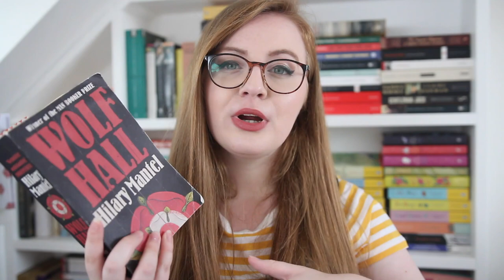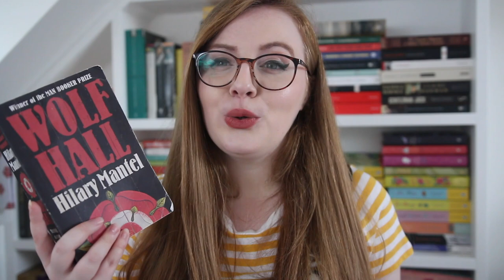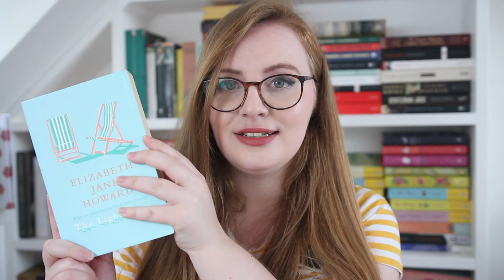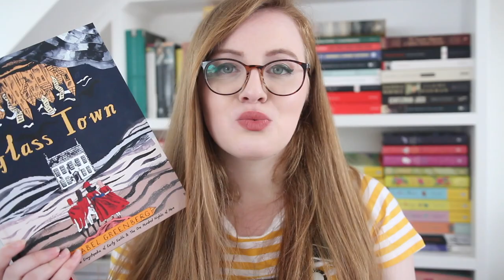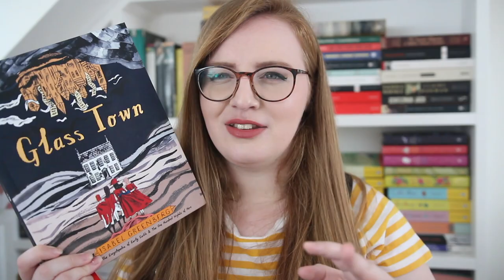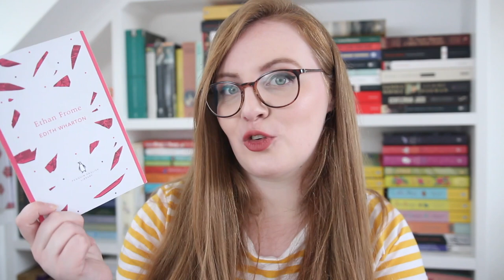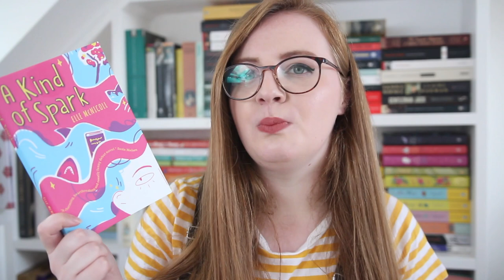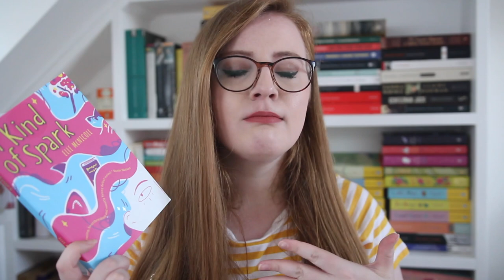FAVOURITE BOOKS OF 2020 (SO FAR!)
I share my favourite books of 2020 so far with you!

➤ BOOKS MENTIONED

The Light Years by Elizabeth Jane Howard

Glass Town by Isabel Greenberg

Ethan Frome by Edith Wharton

A Kind of Spark by Elle McNicoll

➤ JOIN THE CLASSICSCOMMUNITY!
In 2020, I'm hosting a year-long readathon where I - and hopefully you! - will be reading as many classics as possible ... the ClassicsCommunity 2020 Reading Challenge!
The ClassicsCommunity is an Internet-based reading group and challenge for anyone who loves classics or wants to read more of them.

Out now in the UK, Ireland, Australia, New Zealand and South Africa.